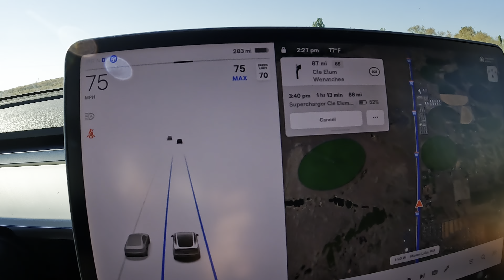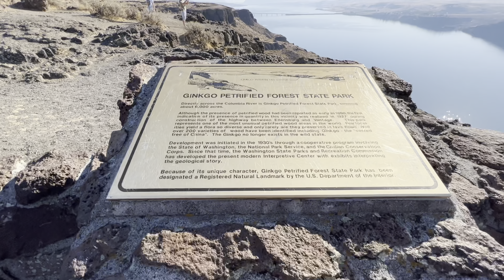Hành trình đến Moses Lake P2